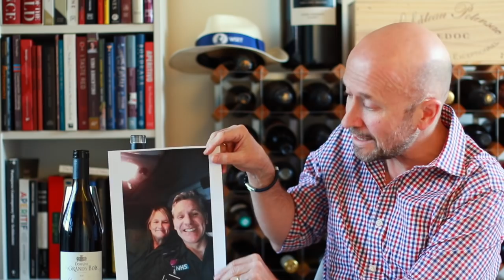Episode 2 with Hennings Wines | The Wine Show @ HOME with Joe Fattorini | Monday 30th March 2020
Welcome to Episode 2 of The Wine Show @ HOME with Joe Fattorini.

Join us at home (well, in Joe's attic) to find out how Britain’s local wine merchants are lifting spirits across the country. Joe will be tasting three wines each day and answering your wine questions.

WINE MERCHANT OF THE DAY

They have four stores. One in the lovely village of Pulborough, whose residents are still recovering from floods earlier this year. And another shop in Chichester – the birthplace of
astronaut Tim Peake and various Roman settlements. Other shops are in Goring
and Petworth.

- Clos des Morinières Muscadet Sèvre-et-Maine Sur Lie 2018 (£12.99)
- Domaine La Fouquette Pierres de Moulin Rosé 2018 (£15.50)
- Cairanne Maximilien Domaine Les Grands Bois 2017 (£15.99)

Come back tomorrow for another @ HOME wine tasting!